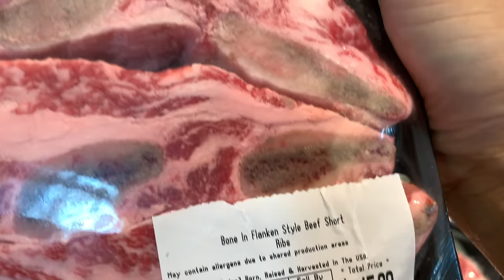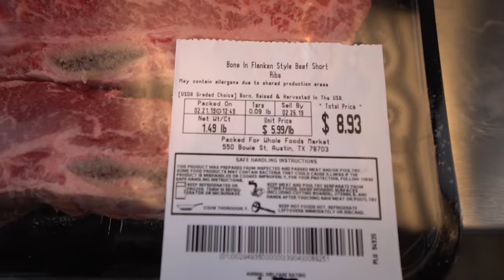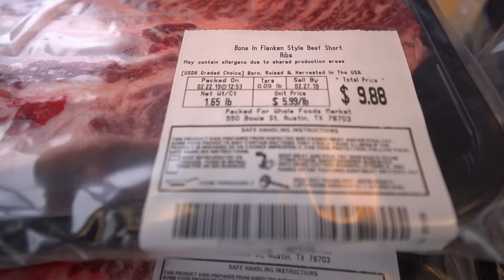Poor Man's Wagyu Surf and Turf Sushi Roll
Send fan mail and products to be reviewed to:
Hiroyuki Terada
6815 Biscayne Blvd,
Suite 103-451

Knife Merchant
7887 Dunbrook Road
Suite H